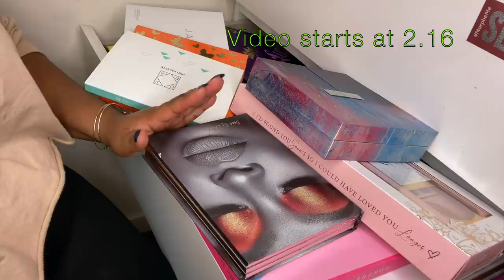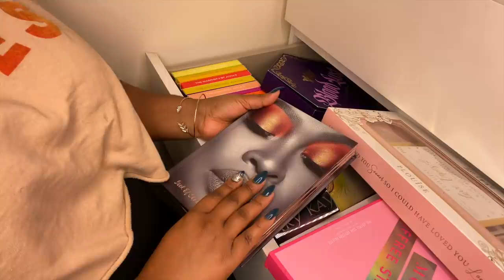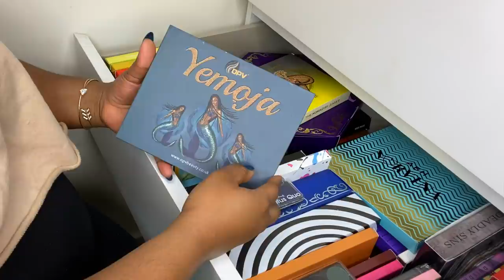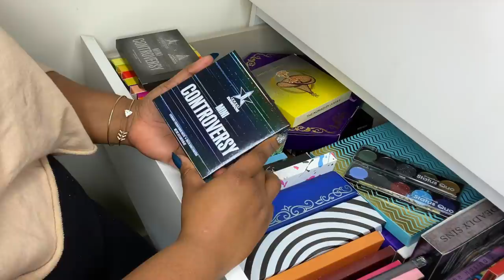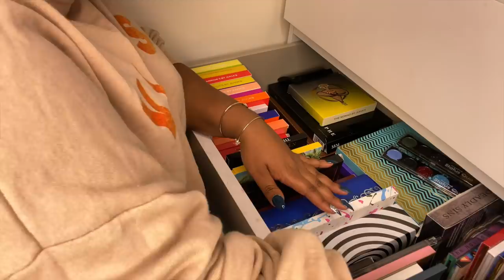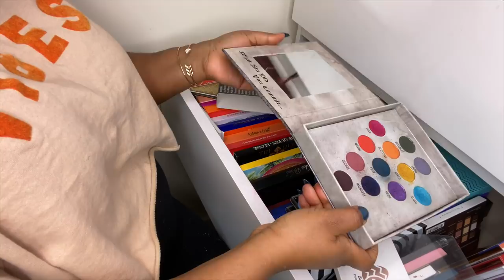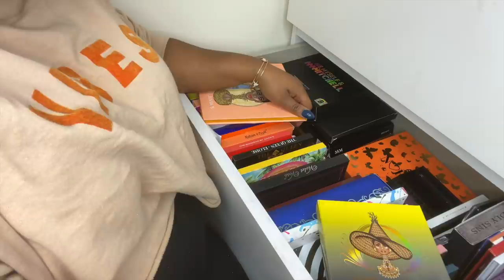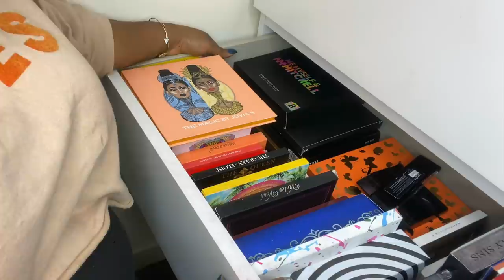HUGE EYESHADOW COLLECTION 2020| PART 1 OF 3| Medeaij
This is the first part of my eyeshadow collection video.
252 eyeshadow palettes is a lot but I am a creature of habit and I also review a lot of these brands. I truly hope you enjoyed all 3 parts. Let me know if you need me to go into detail on any of the products mentioned. I have playlists for my makeup tutorials and review, all linked below.

My instagram (I show case loads of looks using some of the palettes shown)

Use Medeaij for 10% of Shop September Rose Cosmetics
Use Medeaij for 10% of Coloured Raine
Use GLAMFAM553 for £5/$5 off Morphe Brushes
Use MEDEAIJ10 for 10% of Beauty if Colour Cosmetics

eyeshadow palette declutter 2021 too faced cinnamon swirl odens eye makeup declutter too faced teddy bare lethal cosmetics ace beaute shroud cosmetics heather austin makeup beautbean